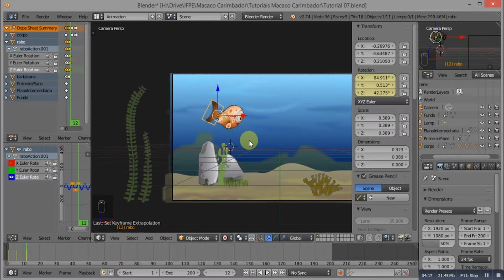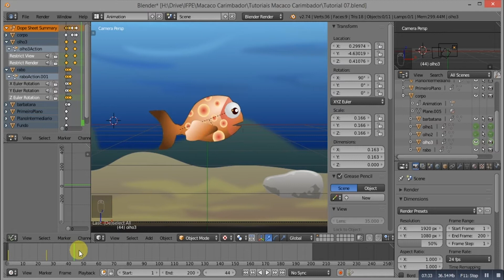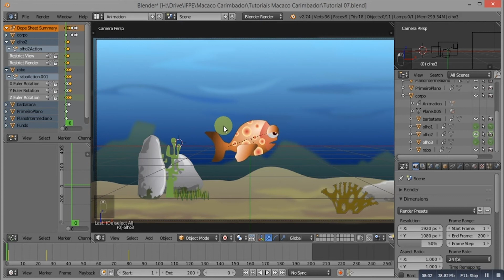Como fazer a imagem aparecer e desaparecer - Blender - Cenário Paralax (parte 7)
Nesse vídeo eu ensino a fazer a imagem aparecer e desaparecer.